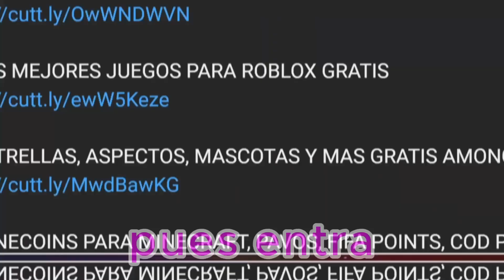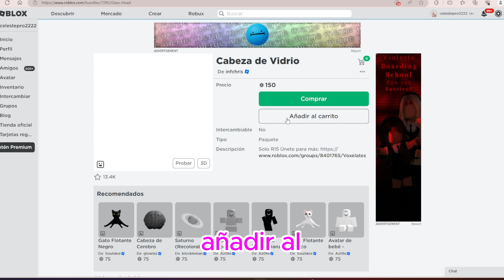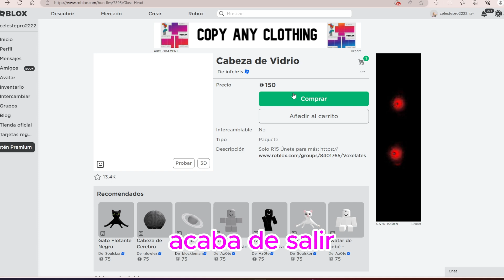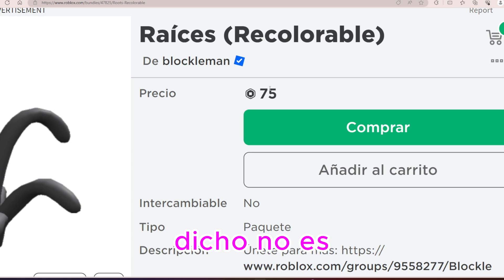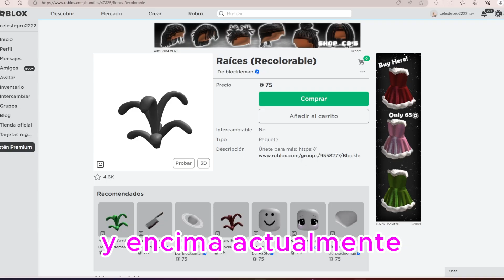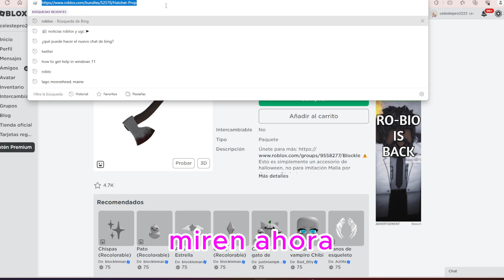EL MEJOR FAKE HEADLESS HEAD de ROBLOX SIN CABEZA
En el video de hoy vamos a ver EL MEJOR FAKE HEADLESS HEAD de ROBLOX SIN CABEZA
🟡ROBUX GRATIS PARA ROBLOX